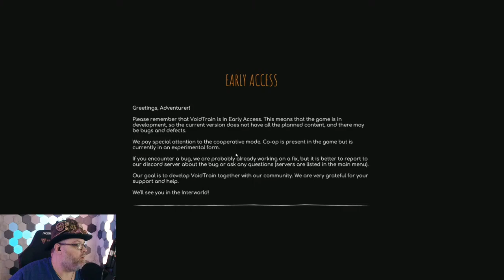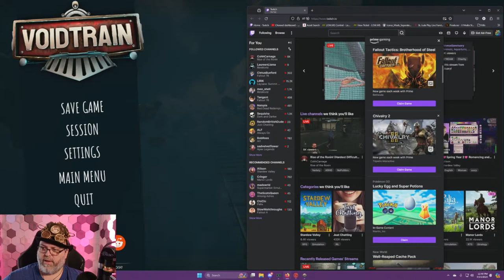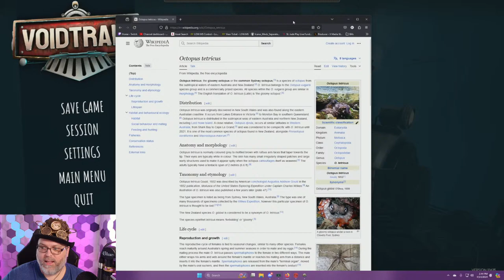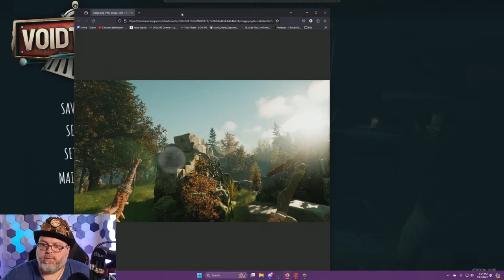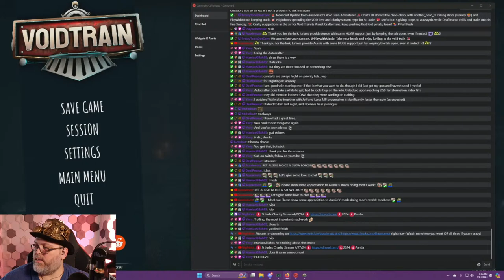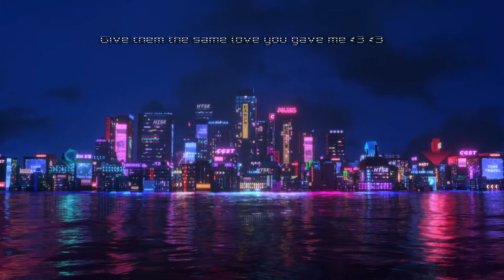Void Train We made Locomotive, now to upgrade!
Schedule
Monday through Friday 5PM till 8PM
Saturday 8AM through 6PM
Sunday 6AM through 12PM

- Aussies Wishlist store for many things, delivers straight to my door!